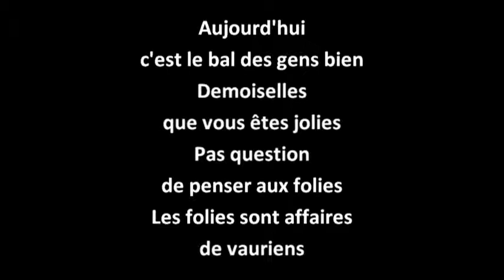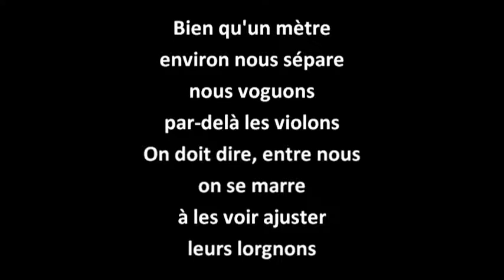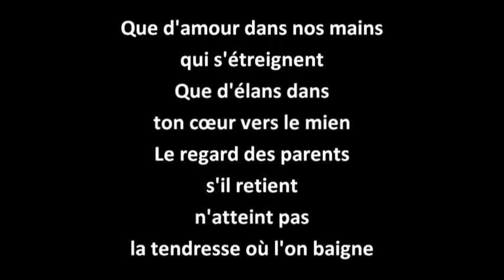Salvatore Adamo - Vous Permettez, Monsieur [Paroles]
Vidéo Avec Paroles

Vous Permettez Monsieur ? de Salvatore Adamo

Aujourd'hui, c'est le bal des gens bien.
Demoiselles, que vous êtes jolies!
Pas question de penser aux folies:
les folies sont affaires de vauriens.
On n'oublie pas les belles manières,
on demande au papa s'il permet;
et comme il se méfie des gourmets,
il vous passe la muselière.

Refrain:
Vous permettez, Monsieur,
que j'emprunte votre fille?
Et, bien qu'il me sourie,
moi, je sens qu'il se méfie.
Vous permettez, Monsieur?
Nous promettons d'être sages
comme vous l'étiez à notre âge
juste avant le mariage.

Bien qu'un mètre environ nous sépare,
nous voguons par-delà les violons.
On doit dire, entre nous, on se marre
à les voir ajuster leurs lorgnons.

Refrain

Que d'amour dans nos mains qui s'étreignent!
Que d'élans vers ton cœur dans le mien!
Le regard des parents, s'il retient,
n'atteint pas la tendresse où l'on baigne.